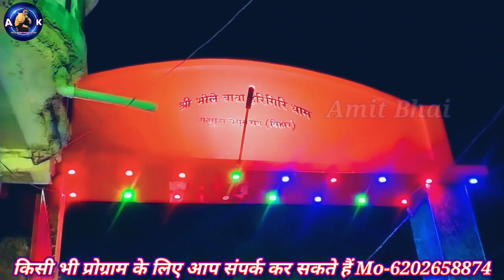एगो हो कश्मीर हसीना एगो हो बंगाल के, एवरग्रीन आर्केस्ट्रा तेघरा बाजार,amit_babu_music_bihar..